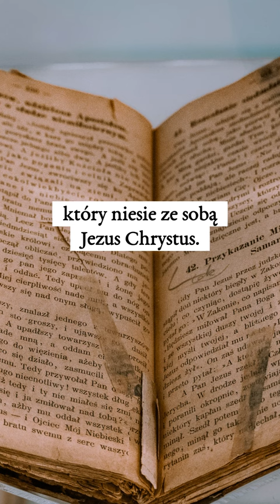Dzień 9🙏 Nowenna przed beatyfikacją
🙏 Dołącz do nowenny przed beatyfikacją rodziny Ulmów!
 🙏 Dziś modlimy się wspólnie za osoby pogrążone w leku i strachu.